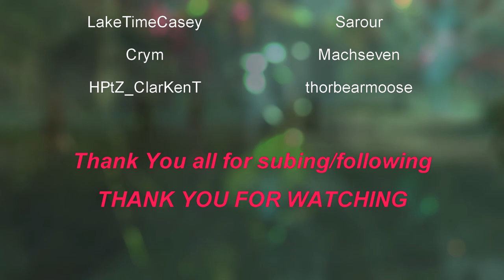Guild Wars 2: Season 1, EP15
Escort of a injured.